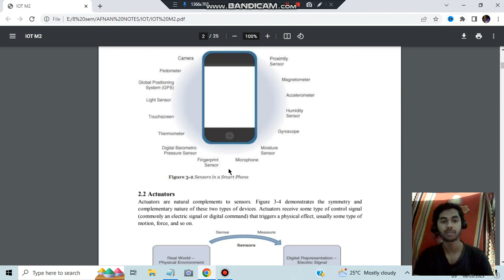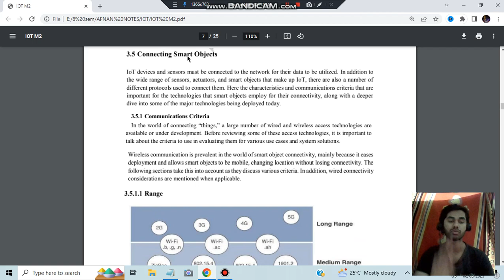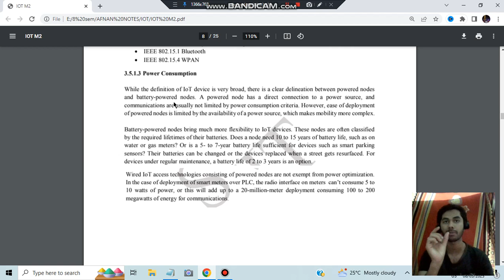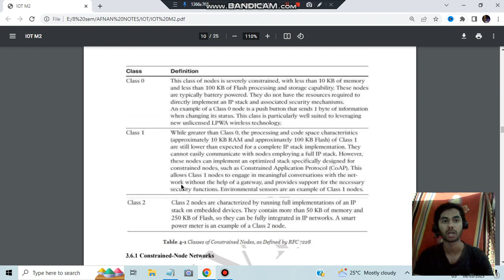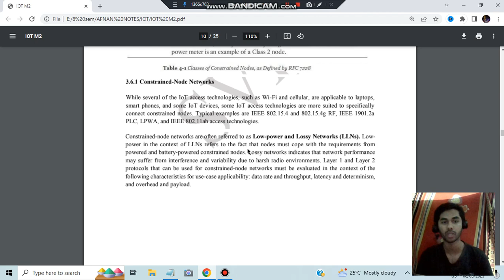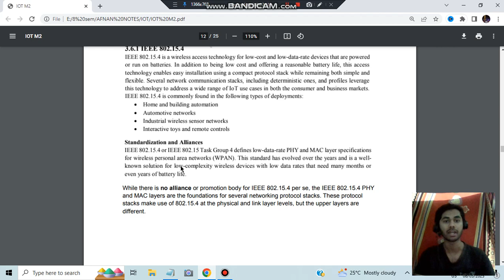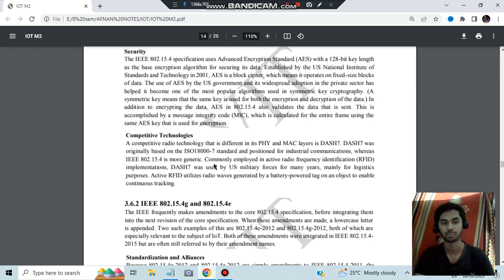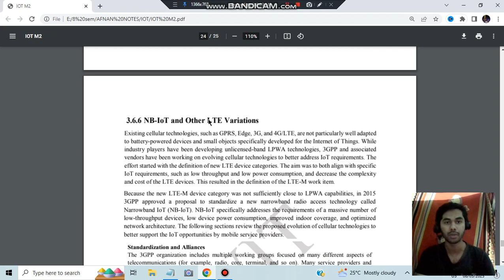IOT 18CS81 MODULE 2 Internet of Things [QUICK VIDEO] VTU 8th SEM CSE/ISE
Never Miss the Most Expected Questions from Internet of Things . In this video, learn Trends and Patterns seen in the Previous Year VTU exam papers. Selected PYQs 🎯 With Best Shortcuts | Internet of Things | Most Expected Questions with Solutions PDF | Afnan Marquee

⌛ Time Stamps

0:00 Sensors vs Actuators 🔥🔥🔥
2:12 SANET (Sensor Network) 🔥🔥🔥
2:52 Connecting Smart Objects - Range Freq Power 🔥🔥🔥
5:34 IEEE 802.15.4 🔥🔥🔥

Hi! I'm Afnan, Final Year CS engineering student, Teaching Since 2020. This Channel will help if you are preparing for VTU exams of CSE. My Aim is to help you understand concepts in logical way and use the shortcuts, tricks, trends, patterns and tips in the most elegant and conceivable way to pass the subject with flying colors!!